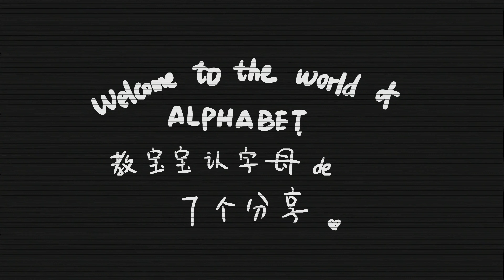Bilingual Kid - How my son learned alphabet - 7 things to share | MOM HACKS | 宝宝双语启蒙 | 教娃认字母的7个分享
Cashew is currently 22 months

Specific things mentioned in this video:
1. B. toys Wooden Activity Cube - Zany Zoo
2. Wooden blocks
3. Melissa and Doug See & Spell Wooden Educational Toy With 8 Double-Sided Spelling Boards and 64 Letters